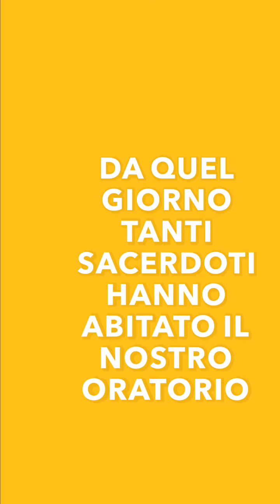DON BOSCO E I SUOI SUCCESSORI - EPISODIO 2: DON ANGELO, DON ADRIANO, DON MAURIZIO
L'Oratorio san Giovanni Bosco di Osio Sotto è nato nel 1968.
Da quel giorno tanti sacerdoti hanno abitato il nostro oratorio, portando avanti il sogno di don Bosco!
Oggi ricordiamo don Angelo Longaretti, don Adriano Sana e don Maurizio Grazioli